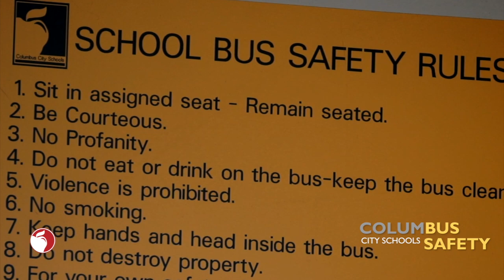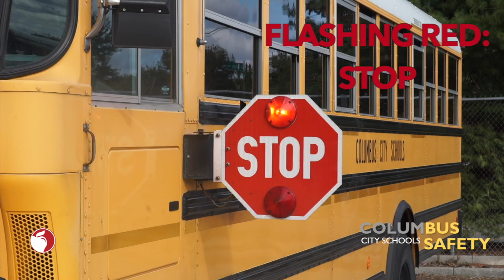National School Bus Safety Week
National School Bus Safety week begins on Monday, October 21 and runs through Friday, October 25. The national theme of the week-long recognition is "My School Bus, The Safest Form of Student Transportation!" The week is a reminder to motorists and students about the dangers that exist outside the school bus. School bus transportation plays a critical role in the education of our students and is the direct link between a neighborhood and the classroom.